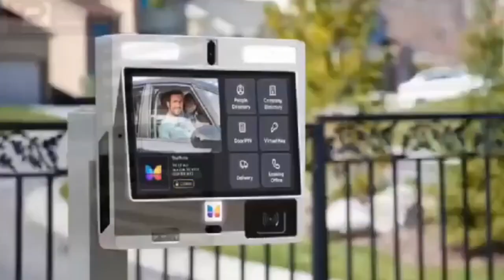Why can't the Messiah manifest himself to us all, Bishop Joshua Maponga words